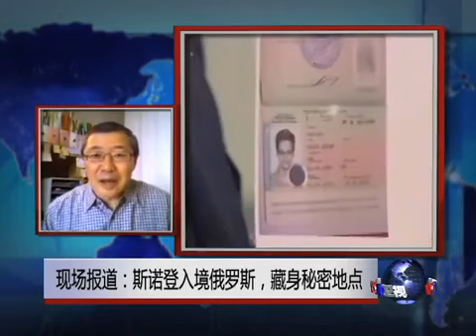现场报道：斯诺登入境俄罗斯,藏身秘密地点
在机场被困一个多月之后，斯诺登星期四入境俄罗斯。斯诺登的律师表示，他获得了一年的庇护期以及一份工作许可，并被带到俄罗斯的一个秘密地点。脸书: